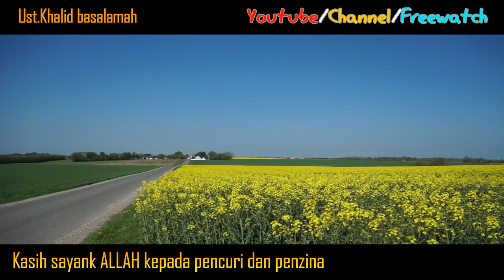Ust. KHALID BASALAMAH:kasih sayank ALLAH kepada pendosa